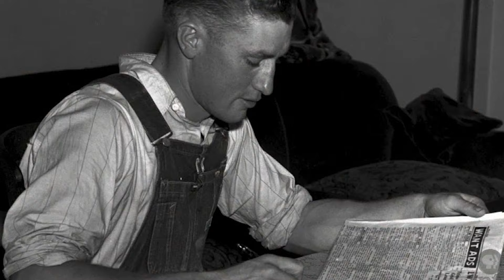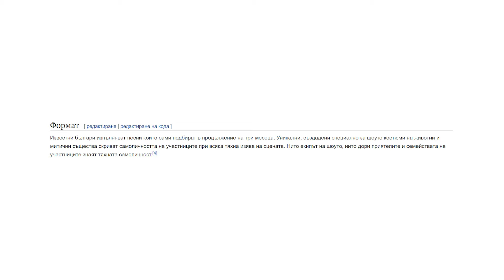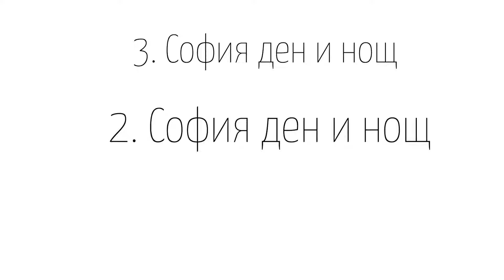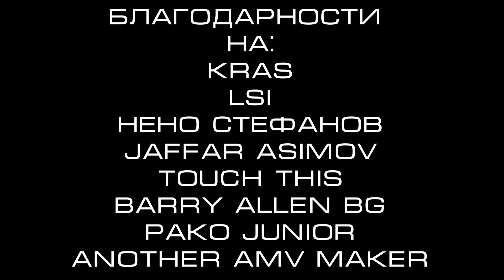Най-тъпите тeлевизионни предавания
Омръзна ли ви от дълги и еднообразни класации? Имаме ли нужда от поредния топ 10 класации канал? Е, дръжте си панталоните, защото ви представям чисто новото Ютюб оригинално предаване - топ 9. В дебютния епизод екипът ви представя деветте най-малоумни предавания на света.